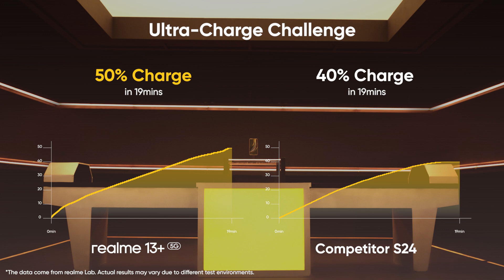realme 13+Ultra 5G | Ultra Charge Challenge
The faster the charge, the stronger the pull! ⚡ Will your phone survive the shredder challenge? realme 13 Series 5G does it with 80W Fast Charging! Can the competition do the same? ⚡💥

📅 realme 13 Series 5G Malaysia Launch Date: 17th October 2024
📍Universiti Teknologi Malaysia (UTM), Kuala Lumpur